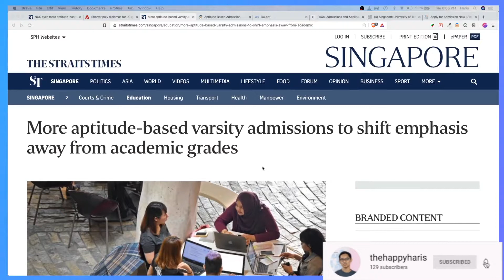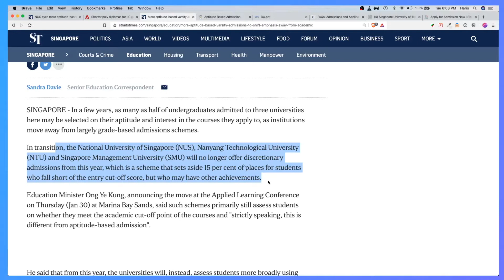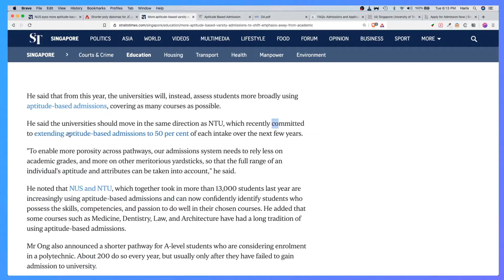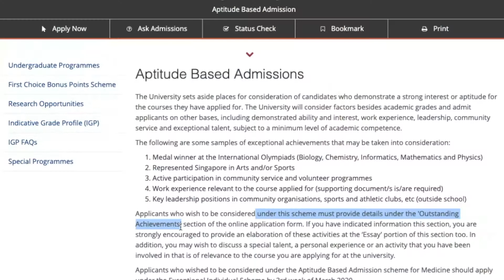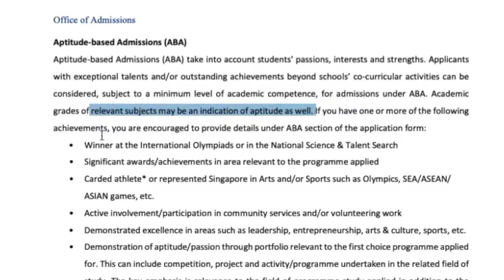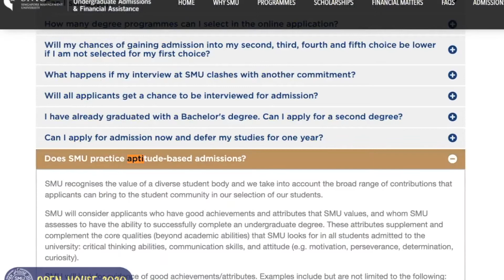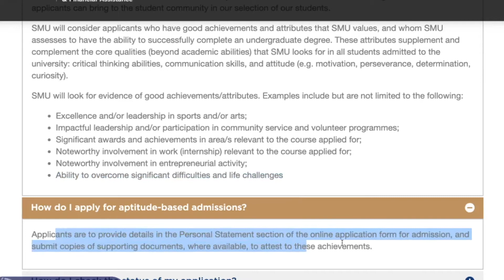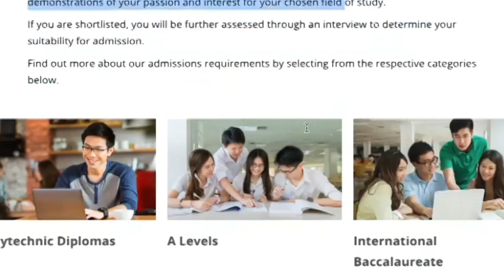Aptitude Based Admission for Singapore Universities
A few days ago, a news article was released about the emphasis on the aptitude admission based for Singapore universities. This is me sharing on the experience of how each universities are infusing aptitude-iness in their application exercise.